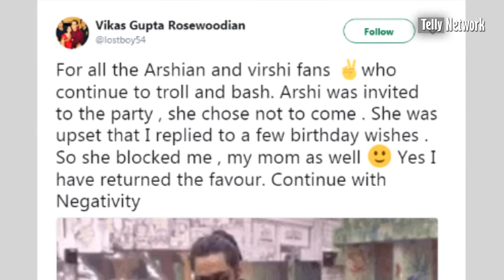Shilpa Shinde's Plans to break Friendship between Arshi Khan & Vikas Gupta ?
Is Shilpa Shinde's Plans to break Friendship between Arshi Khan & Vikas Gupta? Vikas Gupta and Arshi Khan block each other on social media. Arshi Khan does not attend Vikas Gupta's Birthday Party. Arshi Khan unhappy after Shilpa Shinde video message for Vikas Gupta and later Vikas Gupta replies to her. Is any reason for his upcoming show Puncchbeat? Check out the video